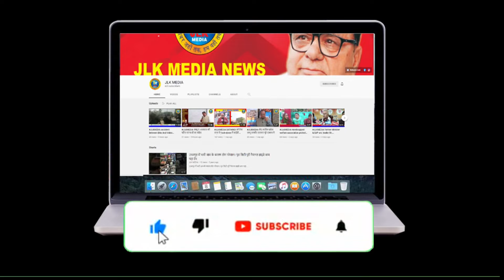JLKMEDIA Historical Jamiya Masjid closed in Srinagar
HistoricalJamiya Masjid closed  in Srinagar due to which people offering prayers have to leave without offering Namaz

（￣ー￣）